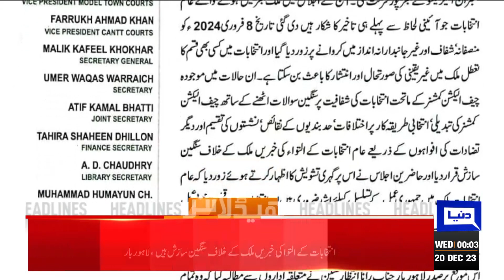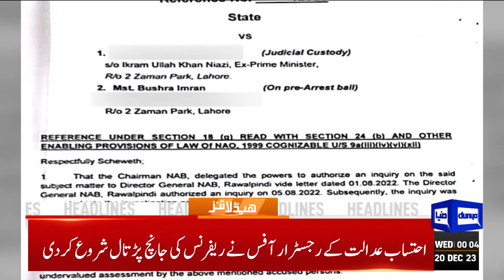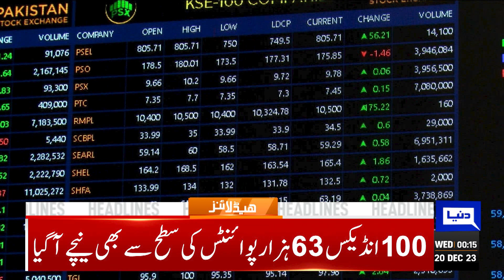Chairman PTI In Action | Dunya News Headlines 12:00 AM | 20 Dec 2023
Won't allow anyone to delay or derail elections: Supreme Court

Earthquake kills at least 111 in northwestern China

US supports free, fair elections in Pakistan: State Dept spox

I was sentenced only to install a 'selected person': Nawaz Sharif

PPP will surprise everyone if provided level playing field: Bilawal

Sarfraz Bugti joins PPP

US urges Israel to do more to protect civilians in fight against Hamas

Middle East Conflict Latest Update